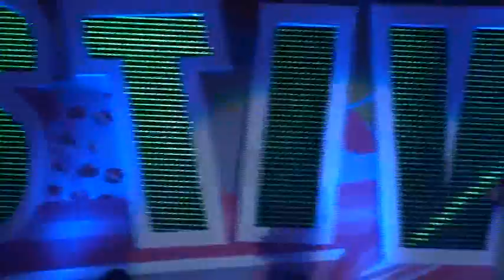สักครั้ง - Sub Zero United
Krungsri AF Fans Festival 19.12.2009